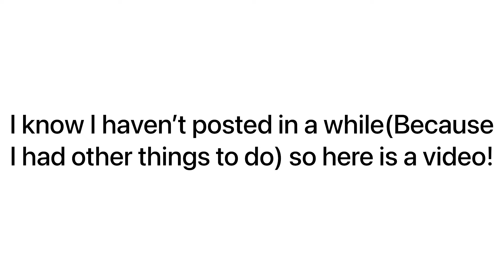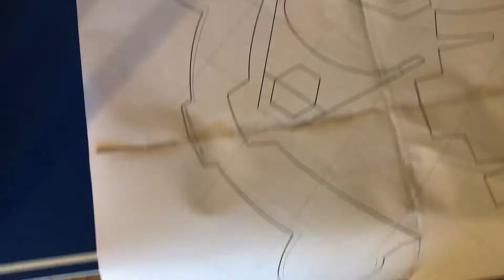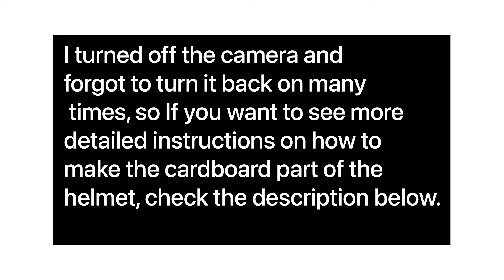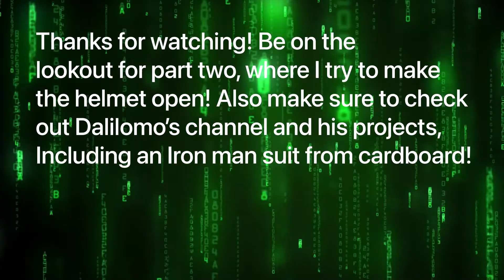Cardboard Iron man helmet(part 1)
Cardboard iron man helmet